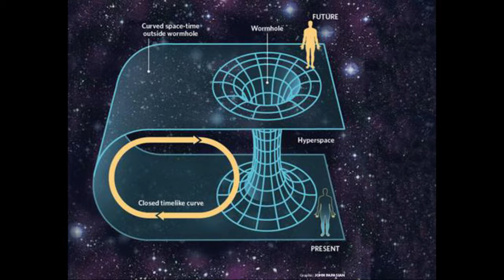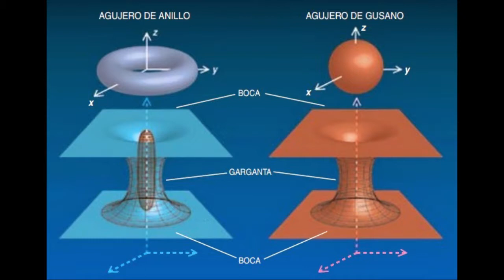El Principio de Incertidumbre y Viajes Temporales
Los agujeros de gusano podrían vencer el principio de incertidumbre.
Vídeo y Audio: Alex Cabrera